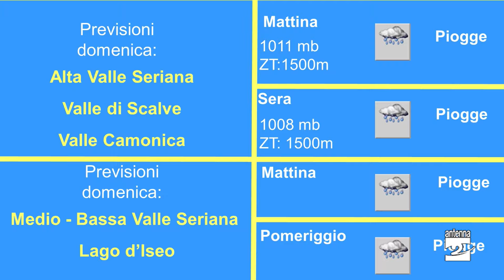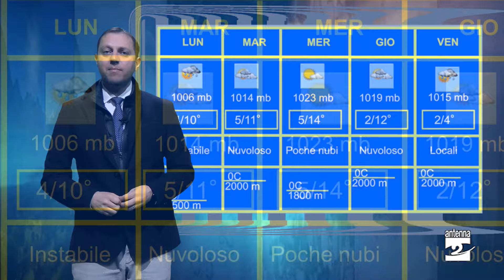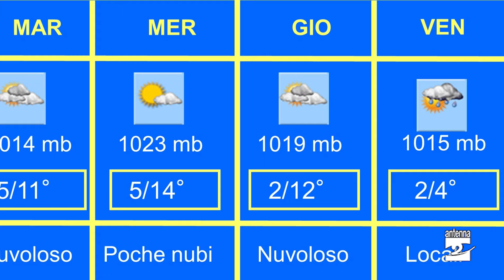Le previsioni del tempo: lento miglioramento ma tante nubi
Nuovo maltempo attivo sul nostro territorio, anche nella giornata di domenica, con precipitazioni talora abbondante, venti intensi in montagna e limite nevicate arrivato a 1300 metri di altitudine. Durante la settimana la bassa pressione si sposterà ad est e un graduale ma lento miglioramento sul nostro territorio, saranno le nubi a prevalere per gran parte delle giornate della settimana. Aria più fresca porterà un calo generale delle temperature sul territorio bergamasco.